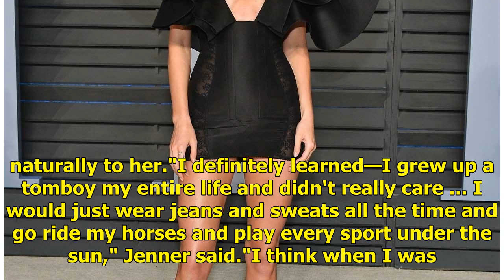Kendall Jenner Reveals The One Trend She's Ditching In 2019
Kendall Jenner is many things to many people—reality TV star, supermodel, businesswoman—but one thing we can likely all agree on is the fact she's a fashion trendsetter. Practically anything the 23-year-old wears becomes and overnight sensation, from her 'mum jeans shorts' to all her high-glamour co...